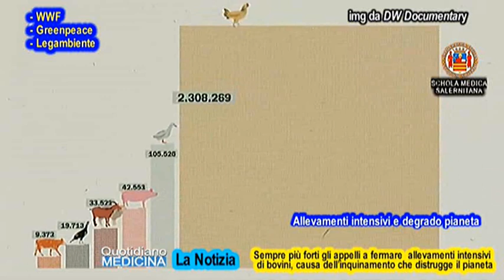News Inquinamento. Appelli sempre +forti per stop allevamenti intensivi animali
News. Pollution. Always stronger appeals to stop intensive animal farming